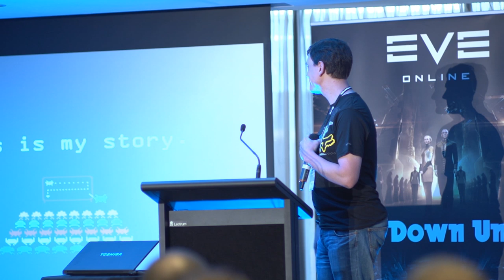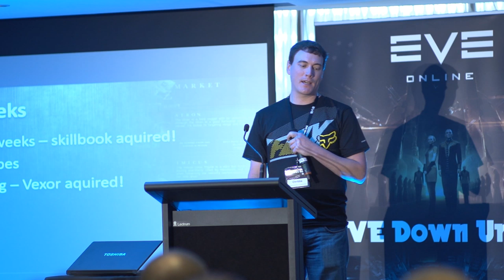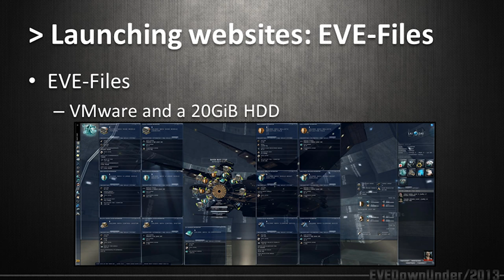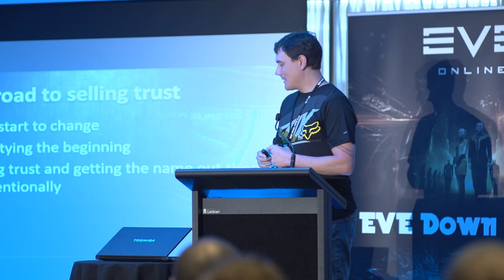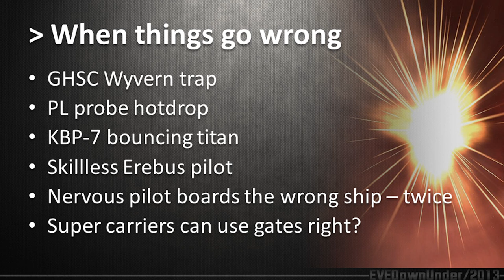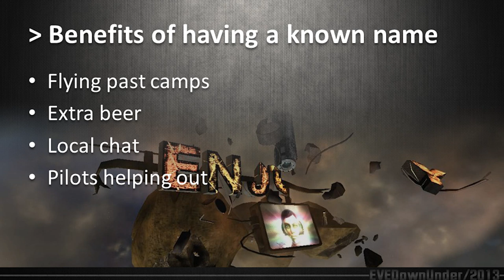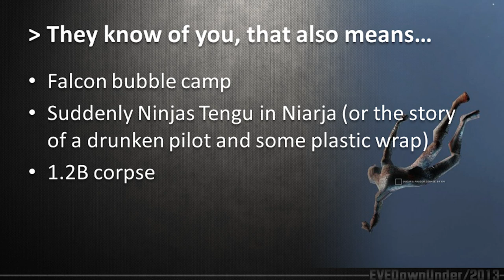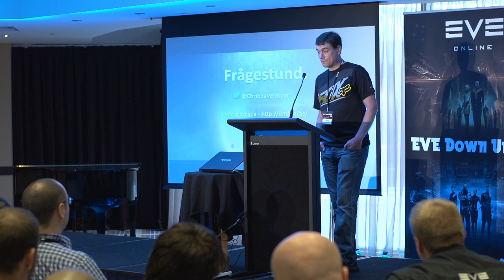EVE Down Under 2013 - Chribba's presentation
Spacefamous carebear Chribba talks about his life and times in Eve Online.

Eve Down Under is an annual Eve meetup held in Sydney, Australia. If you play Eve in the AU TZ please come and be a part of our community:

In-game channel: evedownunder
And Tune in to the Eve Down Under Show every Friday 30 mins before DT (10:30 EVE time)

EDU motion titles by Chiimera.